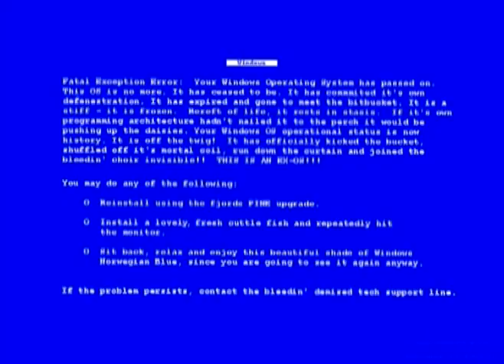Lostboy's AWA VAT Breakdown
This was created as a competition piece for the Anime Weekend Atlanta anime music video Masters competition. It was the first video shown (a devilishly clever choice by the contest organizers) and caused the entire audience to moan, "OHHHHH, NOOOOO!" when they thought that the system went down just as the show was beginning.

The caricatures, for those who would know and care, are Daric Jackson (red t-shirt), E.K. Weaver (girl), Patric Bohnet (computer guy), Brad DeMoss ('Clerks' t-shirt), Matt Wagner (white t-shirt), and myself (Seifer cosplayer).

The video was created with drawings I scanned into Photoshop and animated (badly) in Final Cut. The audio is from a Strong Bad cartoon on HomestarRunner.com.